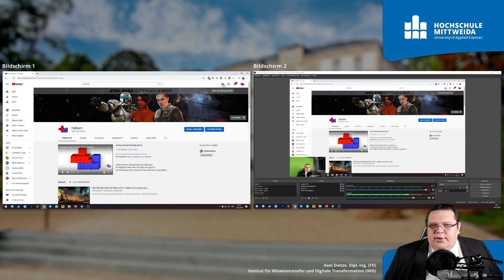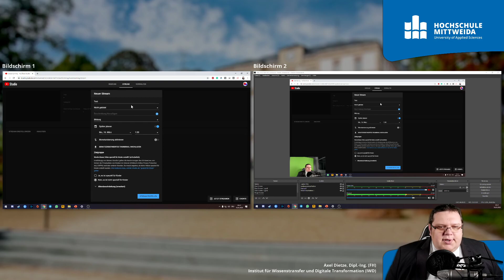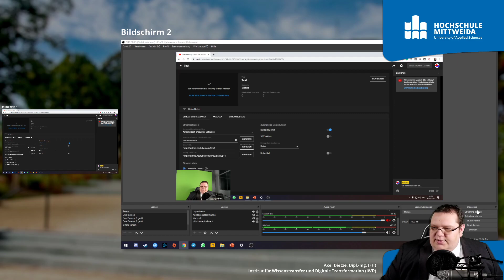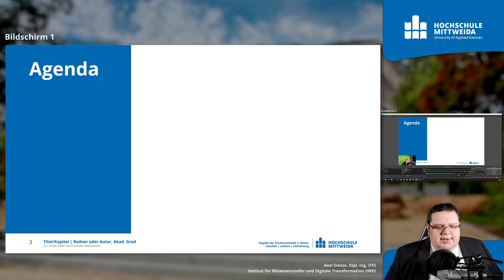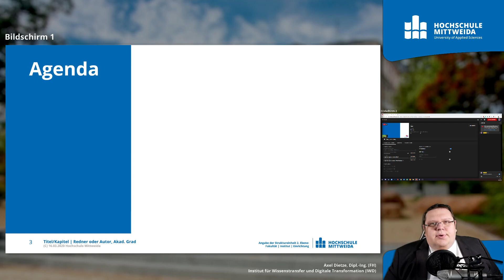Livestream auf YouTube oder Twitch mit OBS Studio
Privat (nur YouTube) oder öffentlich (beide) - ein Livestream auf einer dieser beiden Plattform ist für den durchschnittlichen Studenten die natürlichste Umgebung. Alles kostenlos und recht einfach möglich mit OBS Studio